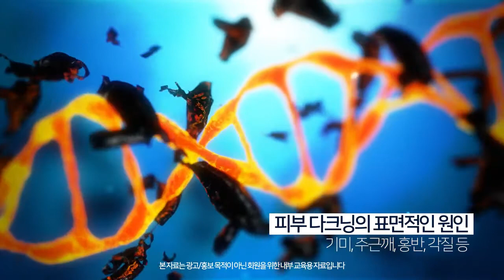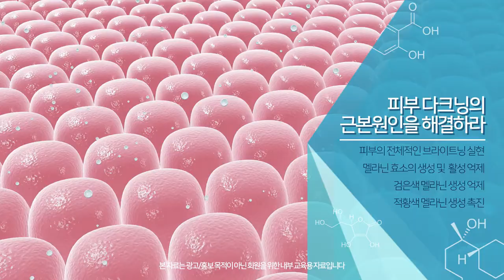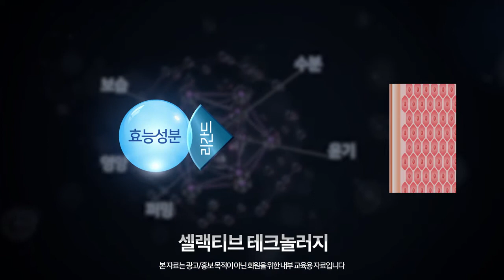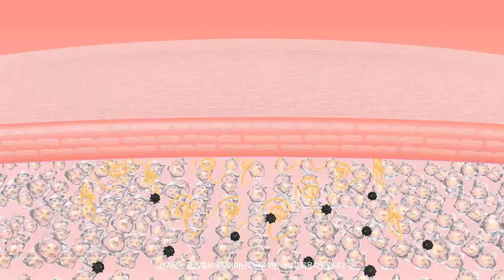Atomy 艾多美 凝萃煥白精華液-앱솔루트 스팟 아웃 에센스 교육영상-韓文版